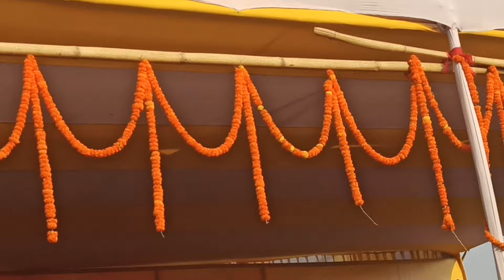पवन सिंह को मिला कैची छाप तो देखिए क्या बोले